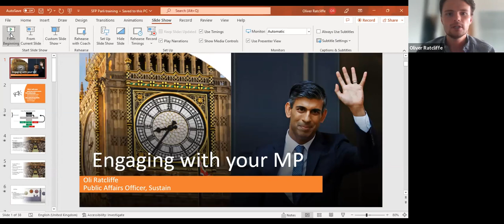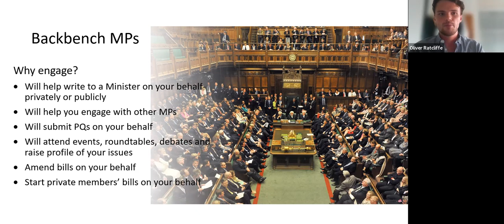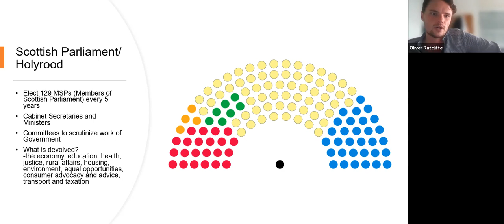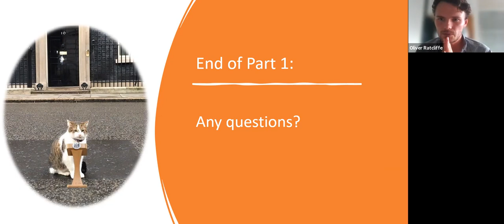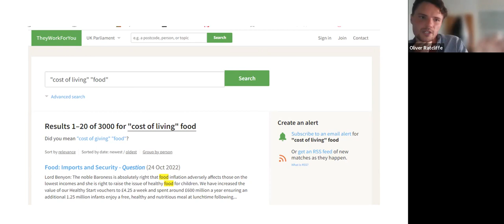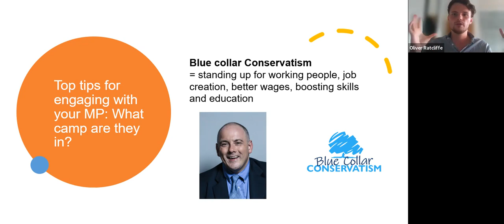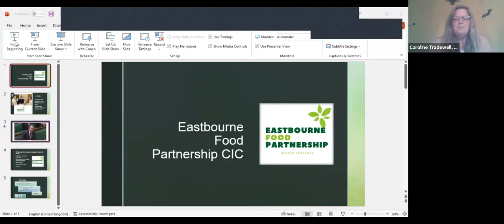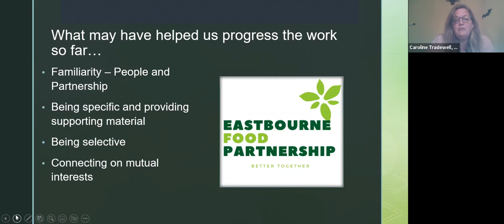SFP Campaigns Breakfast - MP Engagement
Campaigns breakfasts are here for you to connect and share with other local campaigners, hear national updates on issues related to the campaigns, and feedback your campaign progress and experiences. This time, we’re talking about engaging with MPs.

Oliver Ratcliffe, Public Affairs Officer at Sustain, provides a training session on how (and why) food partnerships can engage MPs. We also hear about the experience Caroline Tradewell, CEO of Eastbourne Food Partnership, about their experience of engaging with their local MP.